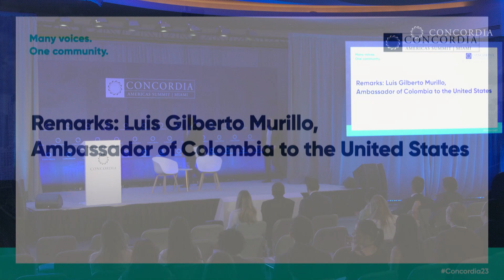Remarks and Fireside Chat: Amb. Luis Gilberto Murillo | 2023 Concordia Americas Summit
Session Title: Remarks and Fireside Chat

Speakers:
Amb. Luis Gilberto Murillo Urrutia, Ambassador of Columbia to the U.S.
Matthew Swift